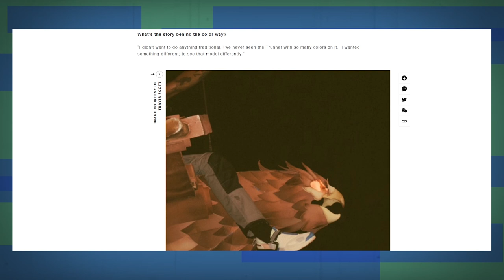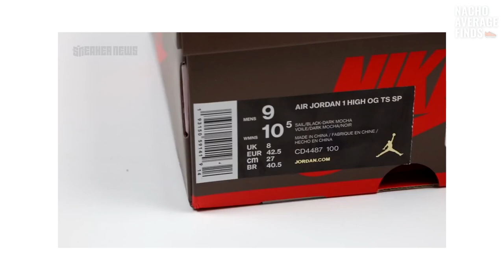Travis Scott: The Evolution of Travis Scott's Sneakers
In past 4 years, Travis Scott has become one of the most successful artists of our time. That success not only covers music, it extends itself to the world of Sneakers too. The partnership between Nike and Travis Scott will be remembered as one of the best the swoosh has ever done but where does it end? We spent hours profiling all of Travis Scott's sneakers and as we got to the end of making this video, there was already new releases being announced. Since partnering with Nike, Travis Scott has released some iconic hits. In this video we breakdown all of them. From his first sneaker to his most recent, we hope you'll enjoy!

SEND US STUFF! 👇

NachoAverageFinds LLC
1920 Hillhurst Avenue
Unit V980

Video Edited by Bryan Mederos
Script + Research by Nicholas J. Gustafson
Additional Editing by Nicholas J. Gustafson